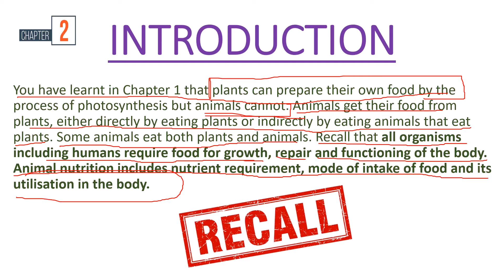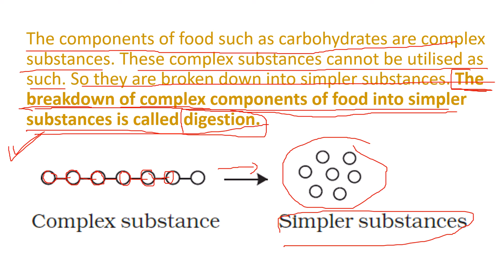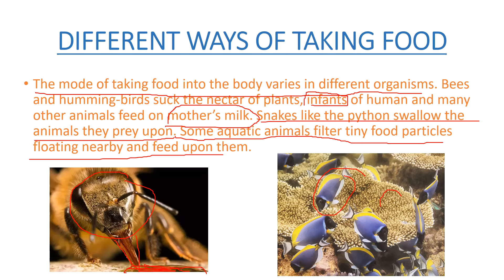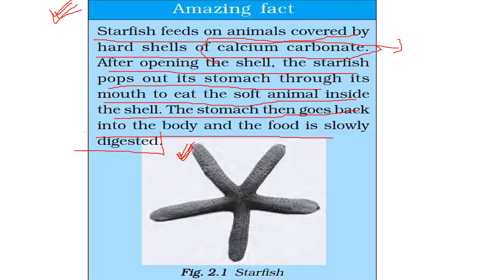CLASS 7 | CHAPTER - 2 | NUTRITION IN ANIMALS | SUPEREASY | BODHI TREE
HOPE YOU LIKED MY PREVIOUS VIDEO !!!

This is the first lecture of class 7 chapter 2 nutrition in animals . In this lecture I have taught about the introduction of this chapter and different ways of taking food , etc.
And tell me all your doubts related to this chapter down in the comment box and also tell me how you liked the video !
THIS TOPIC CAN ONLY BE UNDERSTOOD IF YOU HAVE SEEN MY PREVIOUS  CHAPTER VIDEO , IF NOT,  CHECK THE PLAYLIST OF MY PREVIOUS CHAPTER THAT IS CHAPTER 1 NUTRITION IN PLANTS :-

PLAYLIST FOR  CLASS 7 CHAPTER 1 NUTRITION IN PLANTS